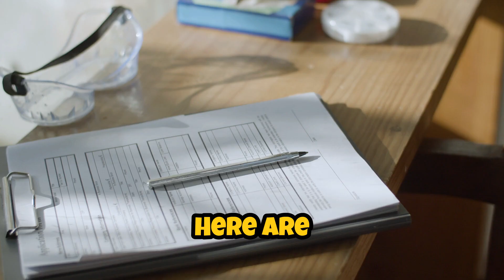Amoxicillin: Uses, Dosage, Side Effects & Warnings – MUST KNOW Before Taking!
🚨 Amoxicillin: Uses, Dosage, Side Effects & Warnings – MUST KNOW Before Taking! 🚨 Amoxicillin 500mg capsule, What is Amoxicillin used for, dosage, contraindications and precautions. Things to know before using Amoxicillin. Amoxicillin 500mg capsule dosage and side effects.
Amoxicillin is one of the most commonly prescribed antibiotics, but are you using it correctly? In this video, we’ll cover what Amoxicillin is, its uses, correct dosage, potential side effects, and important safety warnings you need to know before taking it. Whether you’re wondering if Amoxicillin treats sinus infections, strep throat, UTIs, or ear infections, or you’re concerned about allergic reactions, antibiotic resistance, or dosage guidelines, this video has all the answers! Stay informed and protect your health by learning when Amoxicillin is effective—and when it’s not.